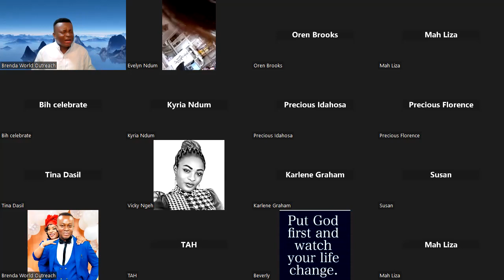Keep Your Lamp Burning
Pst. Saviour Uffort